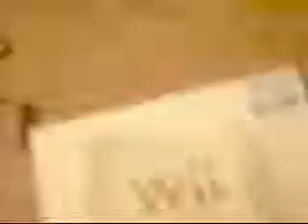chubbo 2.wmv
the second installment of the chubbo story